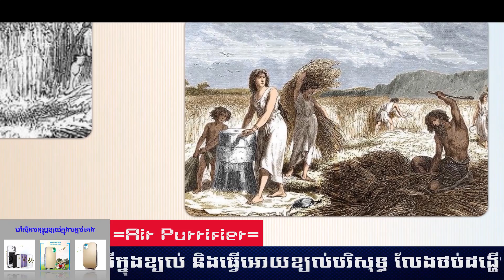Episode 191: ដើមកំណើត កសិកម្ម - History of Agriculture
ប្រធានបទ៖ ​​ ដើមកំណើត កសិកម្ម - History of Agriculture
ខ្ញុំបង្កើតវីដីអូឡើង ក្នុងគោលបំណង ចែករំលែកនូវចំណេះដឹង បទពិសោធន៍ និងភាពរីករាយ...(បើមានកំហុសឆ្គង សូមមេត្តាអធ្យាស្រ័យ)